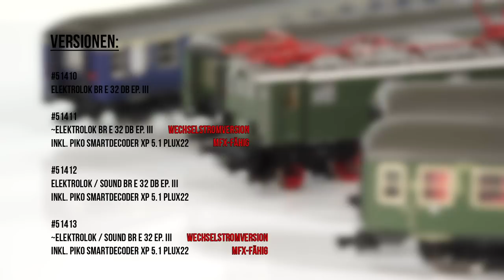PIKO [V101] H0 Expert E-Lok E 32 DB III #51410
Ein Klassiker trifft auf einen technischen Quantensprung!
Die Kombination aus erfahrener Modellbahnfertigung und modernster Elektronik eröffnet gänzlich neue Möglichkeiten. Durch den neuen PIKO SmartDecoder XP 5.1 werden PIKO Modelle auf einen Schlag um ein Vielfaches realistischer.
Mit viel Handarbeit und Hingabe sind die zahlreichen Details und Anbauten am Modell umgesetzt worden. Hierzu zählen die freistehenden Handstangen, die Lampen, Bremsschläuche und auch Sandkästen. Die Pufferbohle kann mit beiliegenden Zurüstteilen ausgestattet werden.
Dank vorhandener PluX22 Schnittstelle ist eine Digitalisierung der analogen Gleichstromversion jederzeit spielend leicht möglich.